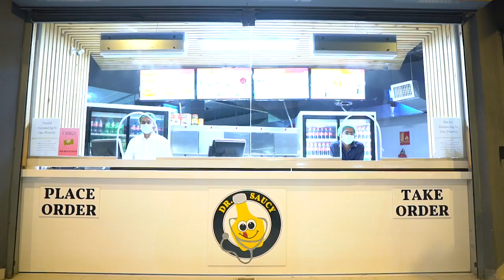Doctor Saucy Faisalabad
I Made Food Vlog After Almost 5 Months & The Experience Was Great . We Tried FILLET BURGER, GRILL BURGER & TORTILLA WRAP That Were Amazing. Highly Recommended !